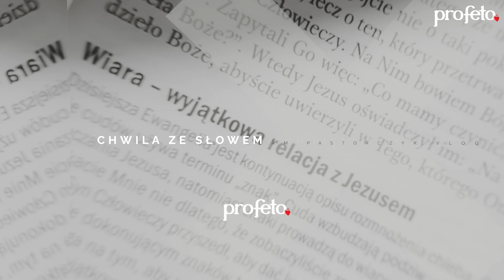Chwila ze Słowem #89 – VLOG – ks. Adam Pastorczyk SCJ – J 20, 1. 11-18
Wspieraj wolne, chrześcijańskie media bez szumu codzienności i bieżącej polityki! Wspieraj dobre Słowo i Muzykę! Pomóż nam przetrwać burzę niesprawiedliwości!

"Pierwszego dnia po szabacie, wczesnym rankiem, gdy jeszcze było ciemno, Maria Magdalena udała się do grobu i zobaczyła kamień od niego odsunięty. Maria stała przed grobem płacząc." J 20, 1. 11-18